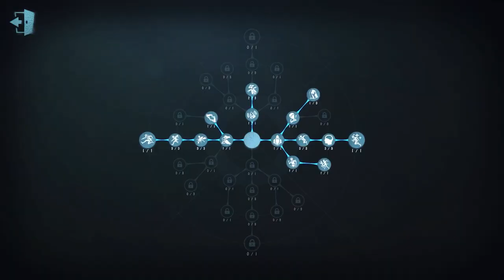#620 perfumer | Pro Player | Eversleeping Town | Identity V